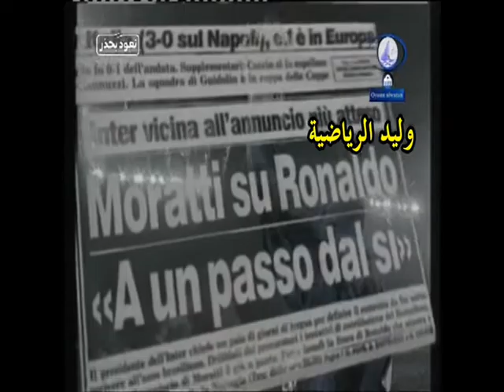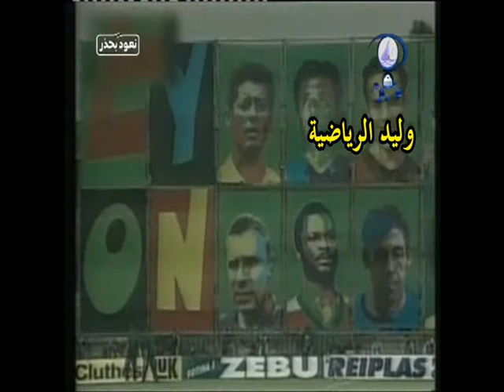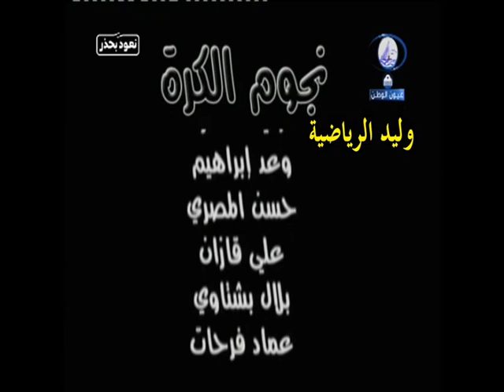الظاهرة رونالدوا من برنامج نجوم الكرة ـ تعليق عربي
🎥 فيديوهات وليد الرياضية من تسجيلي الخاص من التلفزيون أو من أشرطة الفيديو ؛